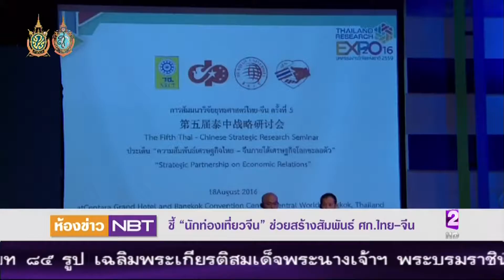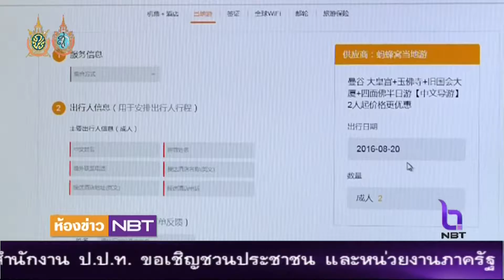ห้องข่าว NBT ชี้นักท่องเที่ยวจีน ช่วยสร้างสัมพันธ์เศรษฐกิจไทย-จีน (19 ส.ค.2559)